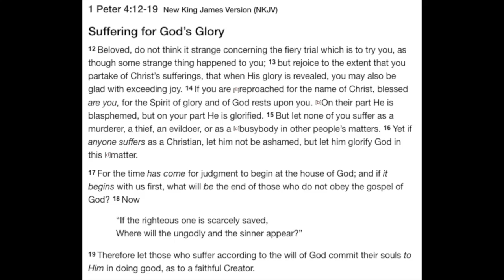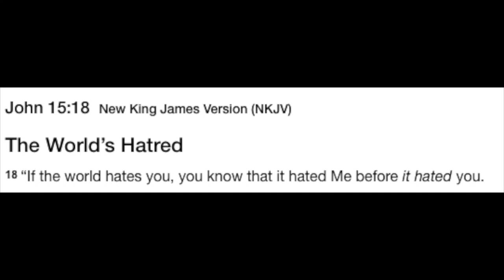Village Students: 1 Peter 4:12-19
Responding to Trials: Round 2